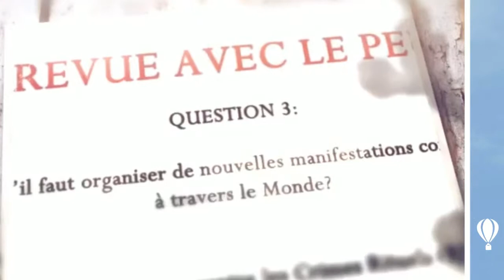Je voudrais te parler...-d'initiatives louables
En seulement quelques mots sur la Lutte contre les crimes rituels